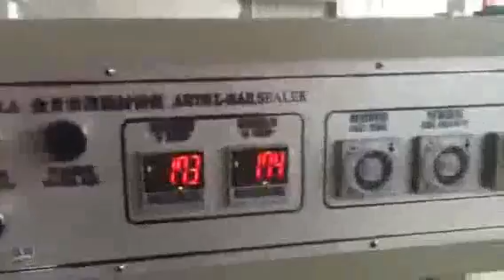Egg retractable packaging machine,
Egg retractable packaging machine, tray packaging machine, disposable tableware packaging machine-Ruian Jiansheng Packing Machinery Factory
Skype:z4zyxj